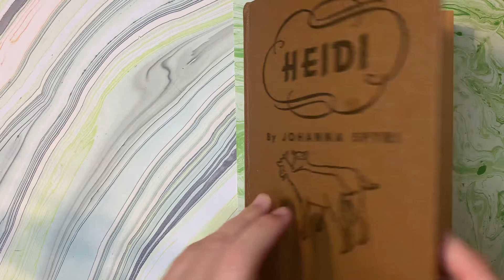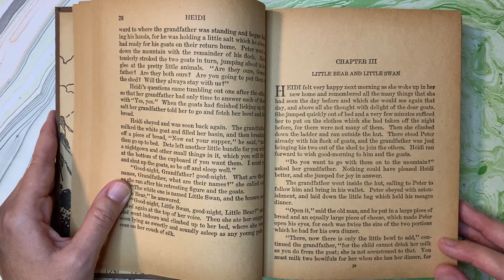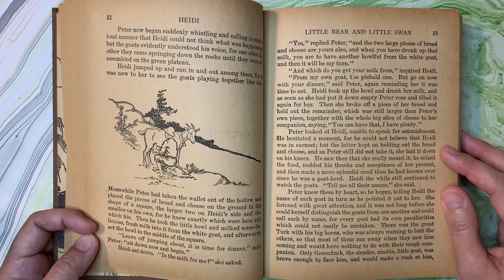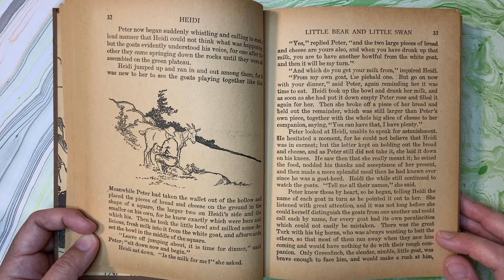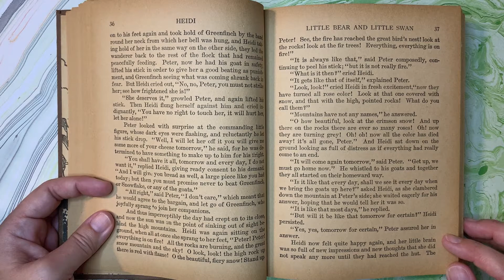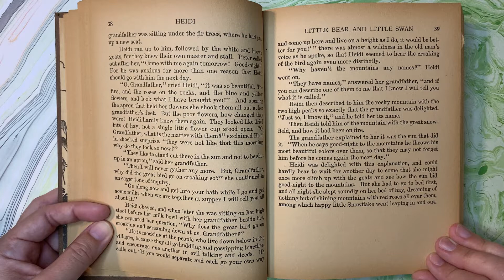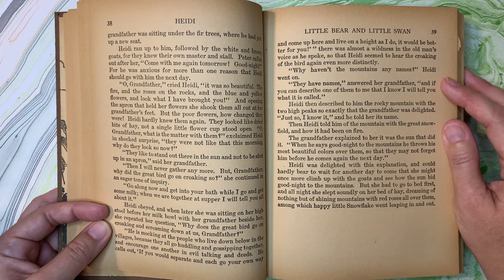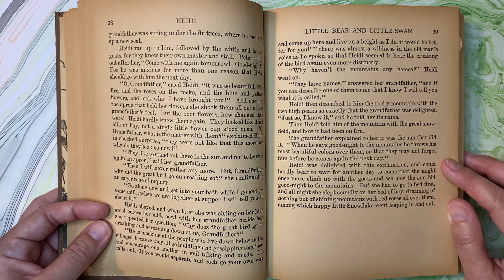Heidi, Chapter 3, By Johanna Spyri, Read Aloud by Samantha Dunn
Heidi
By Johanna Spyri
Chapter 3
Join in this classic adventure of a little Swiss girl, as read aloud by Samantha Dunn